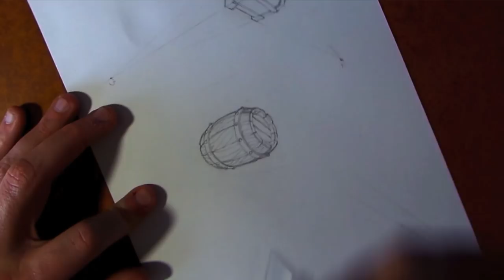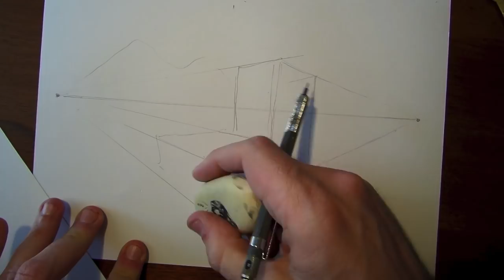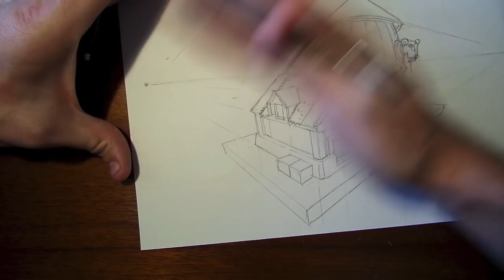FINALLY! Easy Art Lessons 6-10 Trailer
People keep asking me "Where do i begin to learn to draw the basics?" So Ive put together the easy art lessons to help beginners learn to draw the fundamentals quickly, and get to the fun part.
I made lessons 1-5 to teach you how to draw basic primitive shapes in perspective, increase your line art control, and how to create shadows. Then everyone demanded more. So today im announcing that ive made a new set of videos.
in Easy Art lessons 6-10 you will learn how to create more complex structures. If you draw along with me in these lessons, you will be able to draw any kind of building from your imagination, and you will grow rapidly as an artist.

Things I've worked on:
Overwatch (PC, PS4)
League of Legends (PC)
Diablo 3 (PC,PS4)
Hearthstone (Mobile, PC)
Burning Crusade (PC)
Wrath of the Lich King (PC)
Indivisible
Unsung Story
Final Fight Streetwise (PS2)
He Man (GBA)
Terminator 3 (GBA)
CannonBallers (Mobile)
CreeD
Twilight Monk
Ikeda
Nova Colony
Galaxy's Edge
SodaPopSoldier
Millenium Actress
Goblins and Gnomes